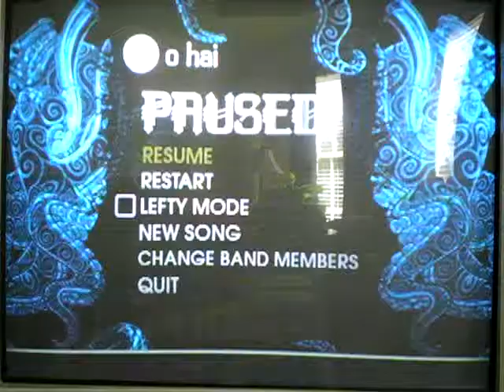RB2 Expert Guitar Clouds Over California 100% FC